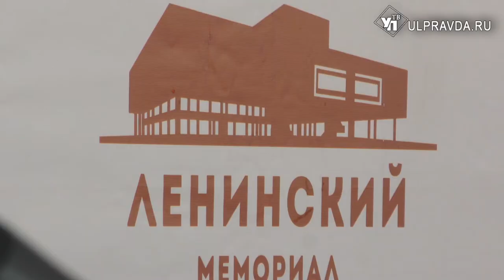Статус, имя и зарплаты. Какие изменения ждут Ульяновский симфонический оркестр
Малый зал Ленинского мемориала, где завершились ремонтные работы, стал местом встречи губернатора Сергея Морозова с музыкантами и руководителями Ульяновского государственного академического симфонического оркестра.